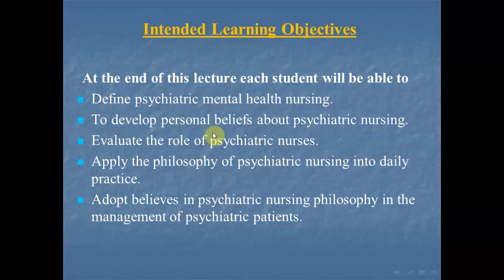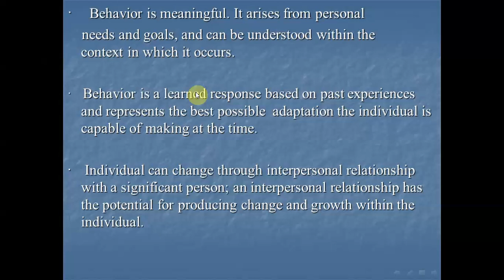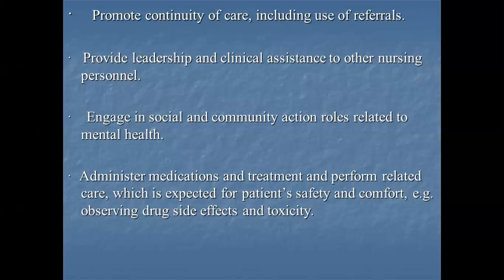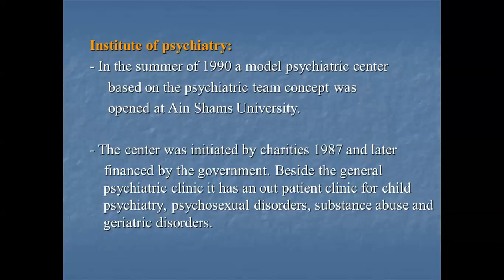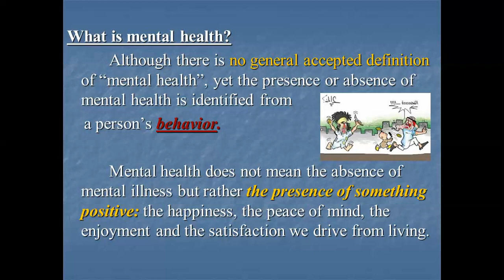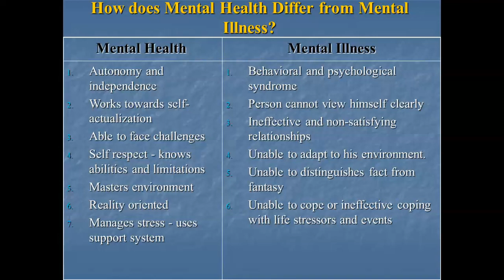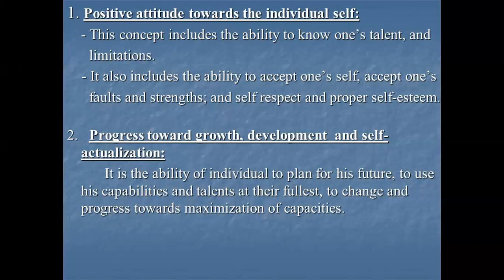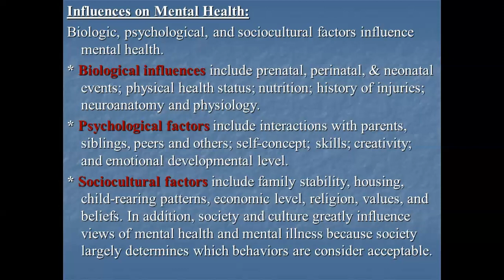Introduction to Psychiatric Nursing | مقدمة عن التمريض النفسي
Prof. Saida Elsayed Hassan